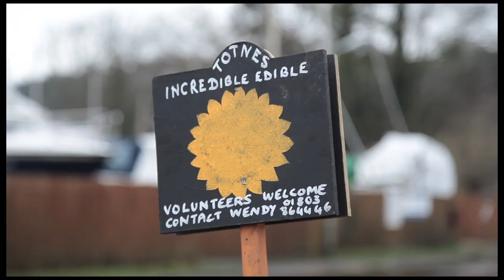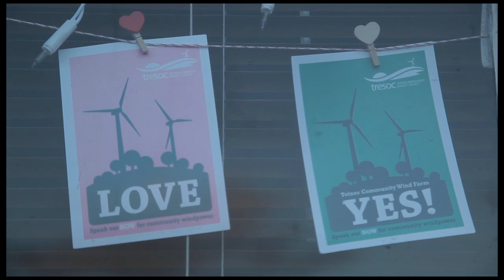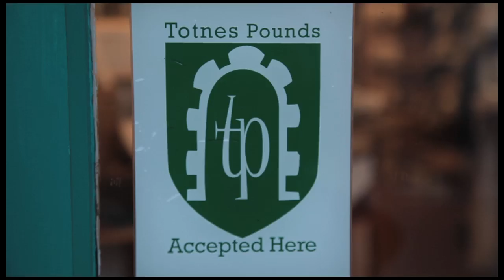Totnes, ville en transition : entretien avec Rob Hopkins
Rob Hokpins, professeur de permaculture et pionnier de Transition Town Totnes (TTT) présente cette initiative née il y a six ans, et explique comment une petite ville anglaise du Sud Devon a décidé de miser sur les ressources locales pour faire face aux défis conjugués du pic pétrolier, du changement climatique et de la crise économique.